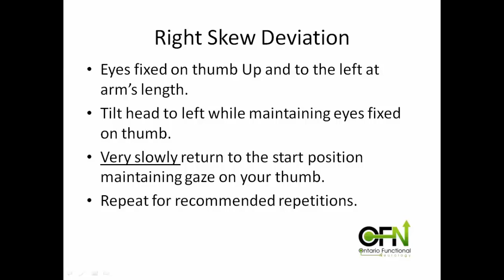Right Skew Deviation Exercise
Dr. Jay Burness describes Functional Neurology exercise for ocular tilt reaction with Right Skew Deviation.